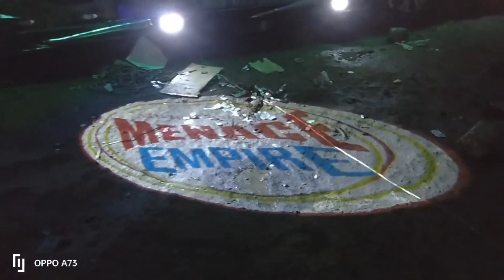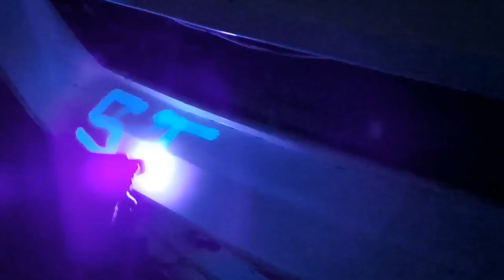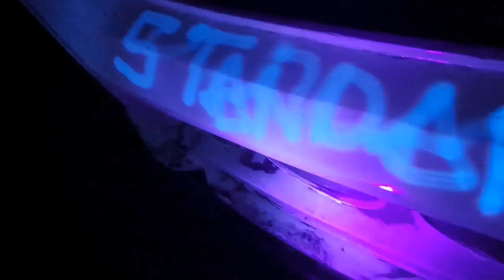WEEKEND EDITION featuring WRENCH DEBUT